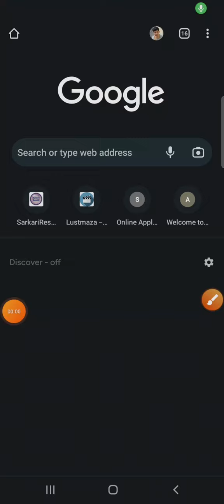AEES TGT PGT PRT Admit Card 2022